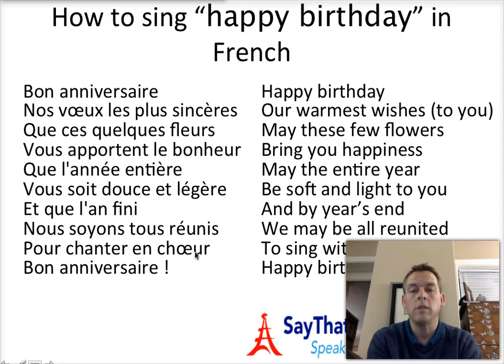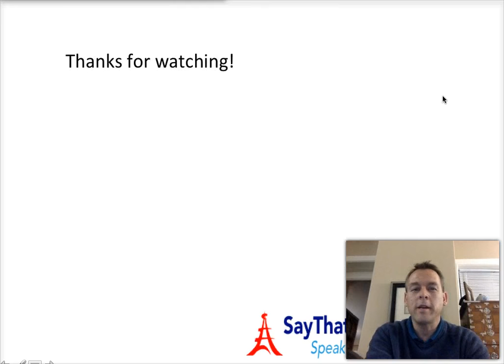How to Sing Happy Birthday in French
How to sing Happy Birthday in French is explained in detail in this video. When you go to someone's birthday, there's nothing like being able to sing along when it's time to sing the birthday song. With the instructions on this video, you will now be able to sing along with the best of them. The gesture of singing Bon Anniversaire will be even more significant coming from you since you had to learn it especially for that person. You can be sure that the birthday person will be pleased when you go into the first few lines of the song. Sing it with gusto! Now that you know how to sing the Happy Birthday song in French, you'll be able to fit in very well on a very festive occasion.